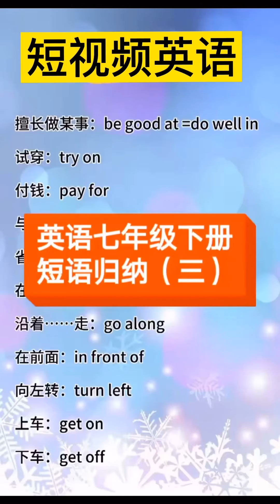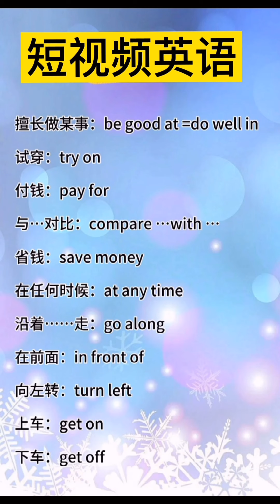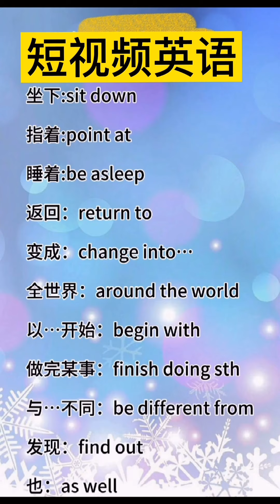【短语归纳】零基础学英语｜初级入门｜必备短语归纳｜每天学一点